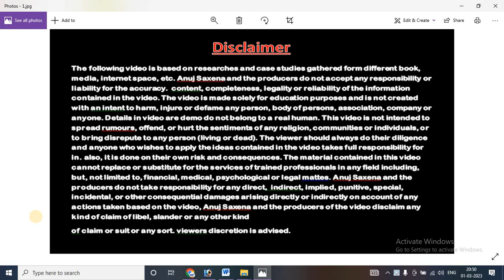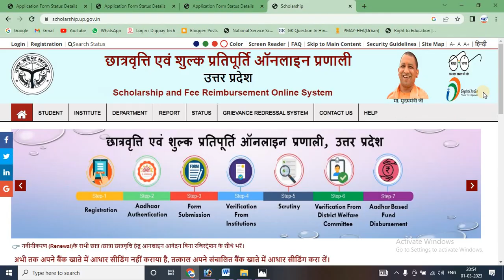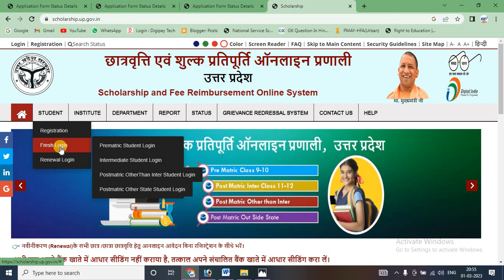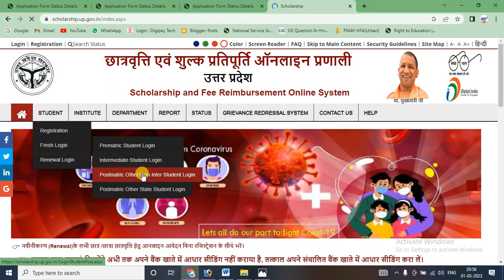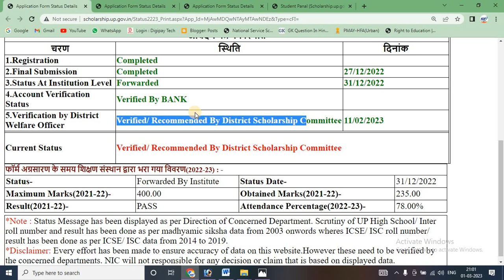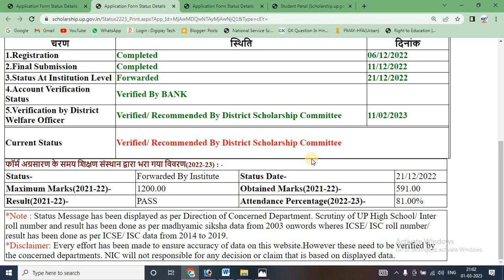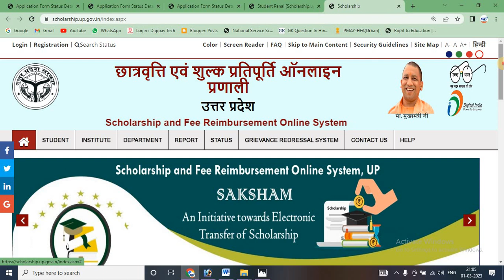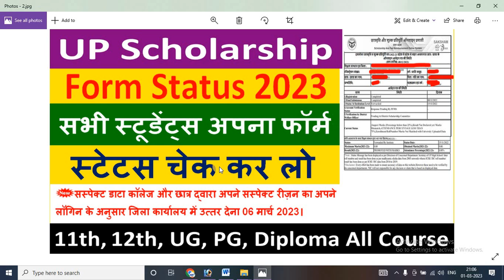UP SCHOLARSHIP FORM CHECK CURRENT STATUS 2023 || UP SCHOLARSHIP FORM STATUS SAHI KAISE KARVAYE 2023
Hi

Dosto Aaj Ki Is Video Me Maine   UP SCHOLARSHIP FORM CHECK CURRENT STATUS 2023 || UP SCHOLARSHIP FORM STATUS SAHI KAISE KARVAYE 2023  Ummeed Hai Aapko Ye Video Bahut Pasand Aayega.

UP SCHOLARSHIP FORM CURRENT STATUS KAISE CHECK KRE 2023, HOW TO CHECK CURRENT STATUS FOR SCHOLARSHIP FORM 2023, UP SCHOLARSHIP STATUS KAISE NIKALE 2023, UP SCHJOLARSHIP FORM CORRECTION KAISE 2023,